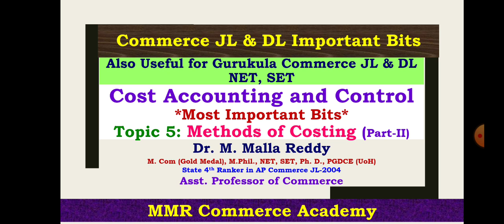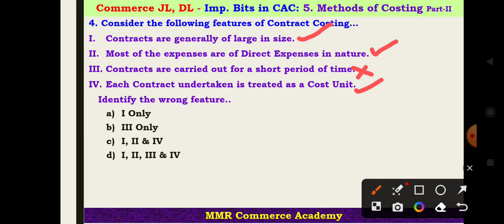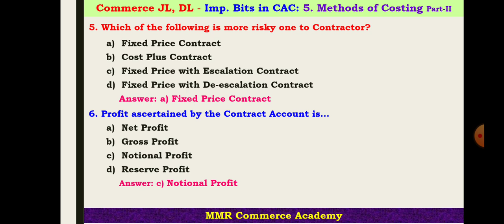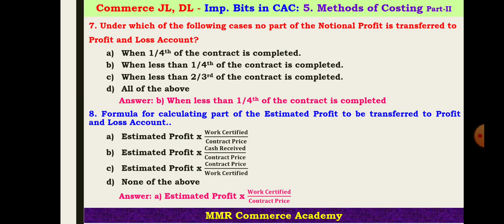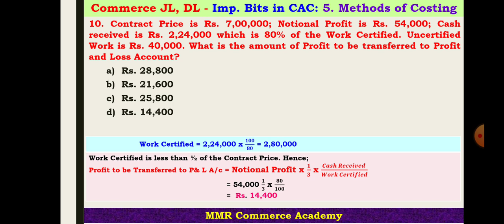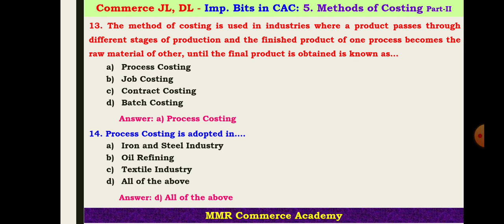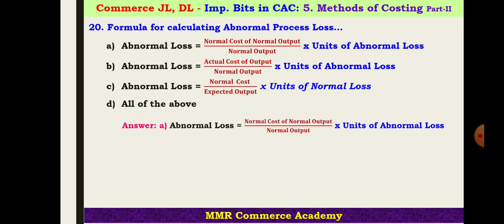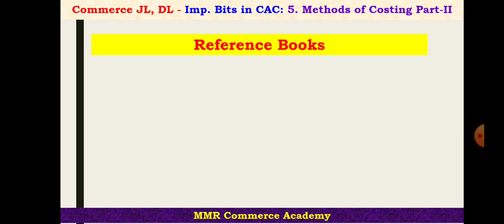JL DL Commerce Bits | Cost Accounting & Control | Methods of Costing | Part II | Dr. M. Malla Reddy